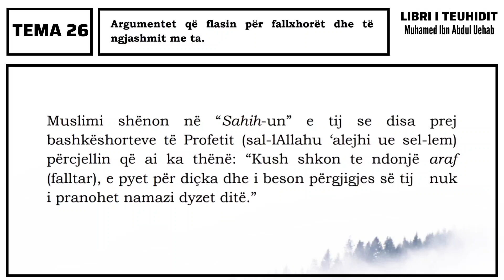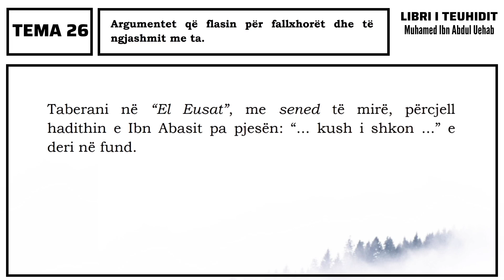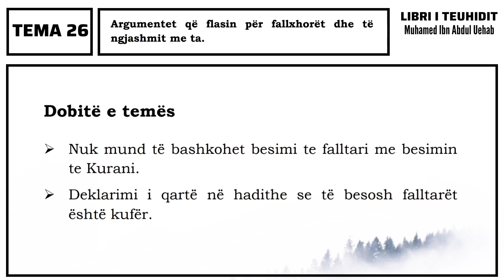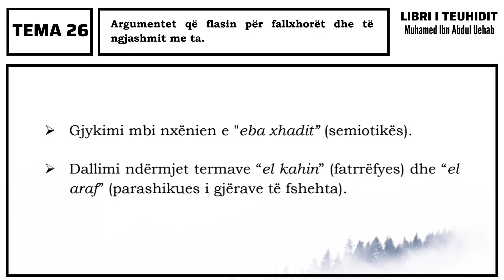26- Argumentet që flasin për fallxhorët dhe të ngjashmit me ta